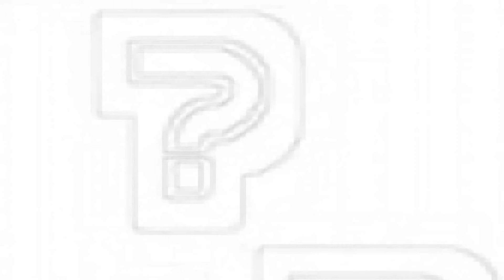DJ Chus. Carlos Manaca. Pablo Ceballos - The Strong Rhythm (Knod AP vs D-Unity Remix)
DJ Chus. Carlos Manaca. Pablo Ceballos - The Strong Rhythm
(Knod AP vs D-Unity Remix)
2010 Minimal Techno RMX
Anonyme Psychoholiker